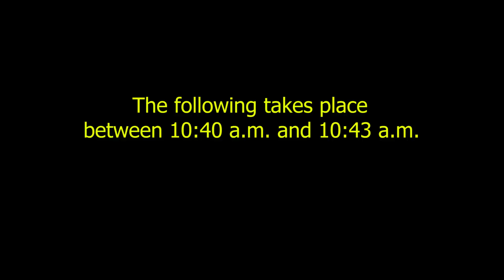TAKOYAKI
Inception sound by thatjeffcarter
song: "Liquid Latin"
Composed By Chris Rae

Takoyaki (たこ焼き or 蛸焼?) is a ball-shaped Japanese snack made of a wheat flour-based batter and cooked in a special takoyaki pan.  We used google translate on an authentic Japanese  recipe, and this was our interpretation.